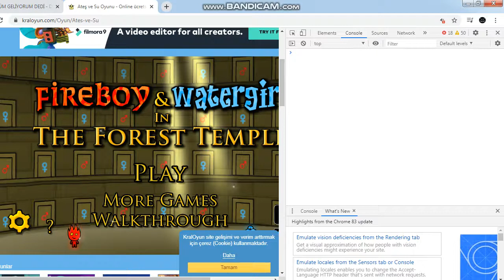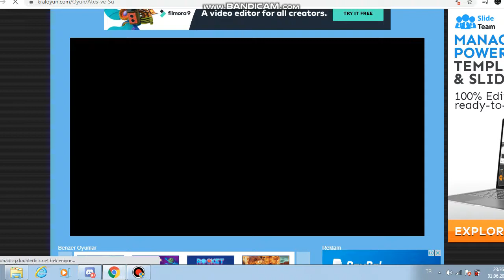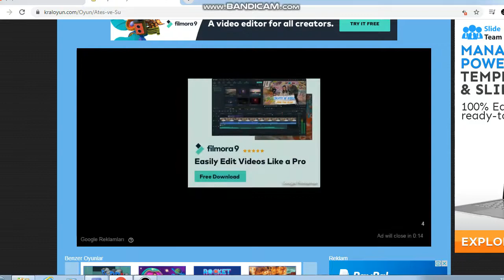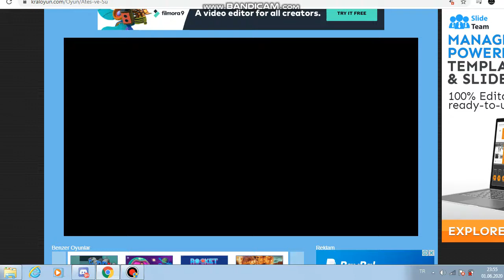Ateş Ve Su PART #1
Ateş Ve Su PART #1 İYİ SEYİRLER...